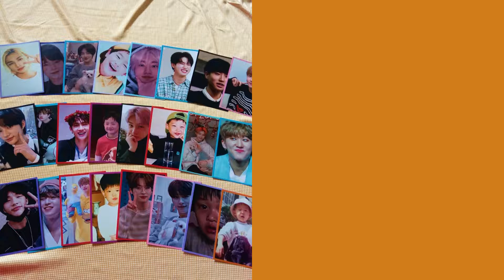Stray Kids Cute Stickers With Baby Photos (Set of 24 + Freebie)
Introducing you the all new Stray Kids Cute Stickers which is especially made for Stay's! Go Check It Out!